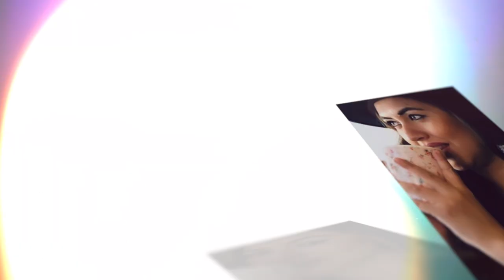Un Café con Wendy - Invitado: Victor Manuel Soto, CI Canadá, Jesús Hernández, Quebec,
Un sueño cumplido en Canadá: Ser el restaurante de tacos más famoso de Montreal.

A los diez años Victor montó su primera taquería en Mexico y su negocio fue todo un éxito. Y con el sueño de seguir siendo taquero llegó a Canadá... Trabajó duro y logró hacer realidad su sueño. Mr. Taco, Victor Manuel Soto, ha conquistado el gusto canadiense con su restaurante típico mexicano. En esta emisión descubriremos su historia, la del propietario de uno de los tacos más famosos de Montreal.

 ——  OTROS LINKS QUE PUEDEN INTERESARTE ——